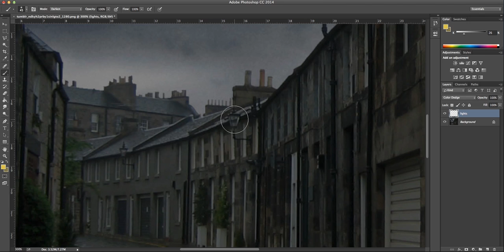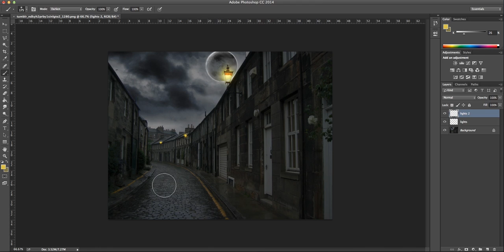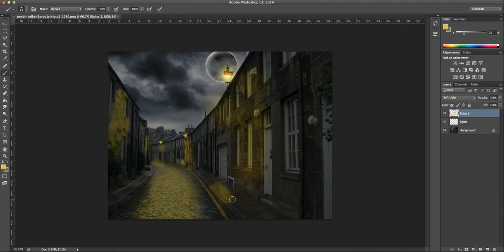How to turn on street lights/lamps (Photoshop CC)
Made for a college project.